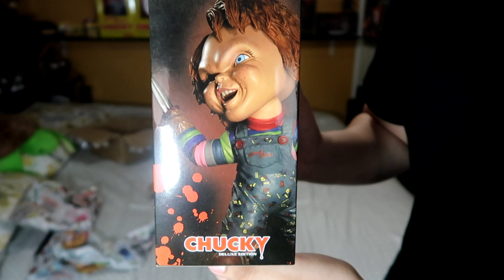Mezco Designer Series Chucky Unboxing And Review (En Español)